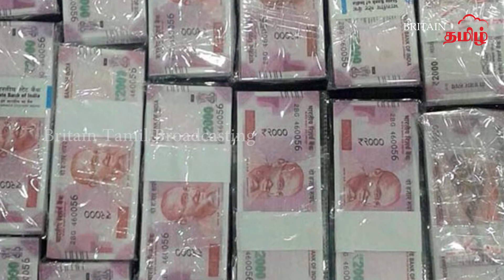சதுரங்க வேட்டை பாணியில் ஏமாற்றிய பகீர் கும்பல்..!!ரூ.100 கோடி கள்ள நோட்டுகள் பறிமுதல் ..!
துரங்க வேட்டை பாணியில் ஏமாற்றிய பகீர் கும்பல்..!!ரூ.100 கோடி கள்ள நோட்டுகள் பறிமுதல் ..!